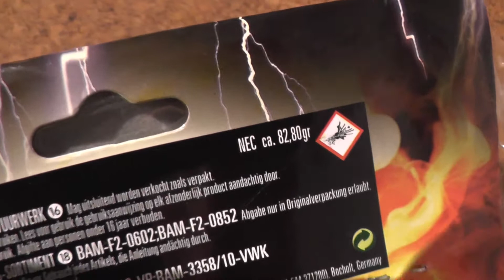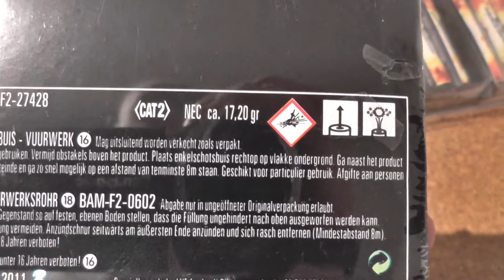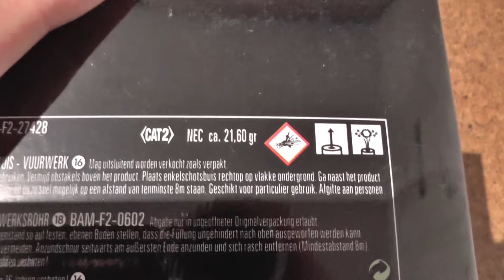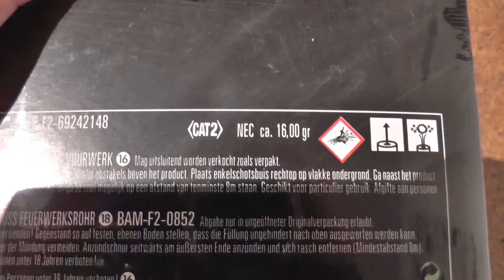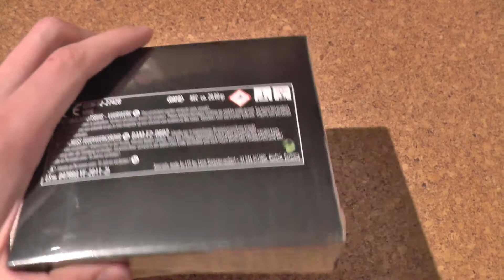Lesli Thunder Kong Tubes Pack - 4 verschiedene BKS Bombenrohre - Neuheit 2013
Eine Neuheit 2013 von Lesli. Ein wirklich sehr sehr brutales Bombenrohrset, was es in sich hat. Im Set sind die Thunder Kong Whistling, Thunder Kong MAX, Thunder Kong Shocker und Thunder Kong Doubledemolition.

Schneideprogramm: MAGIX Video deluxe MX Plus